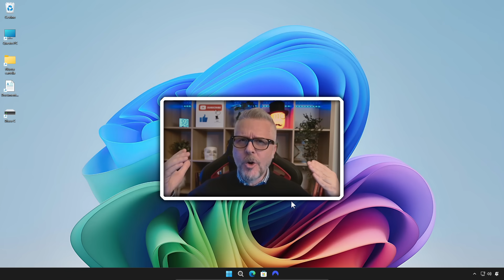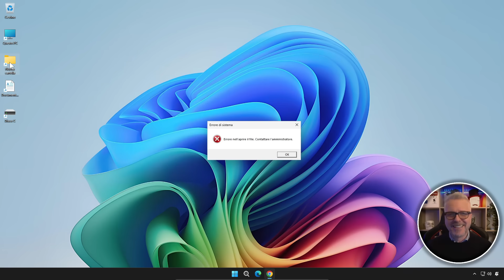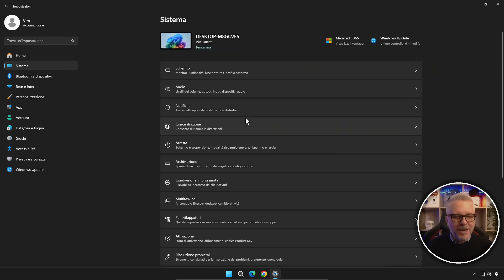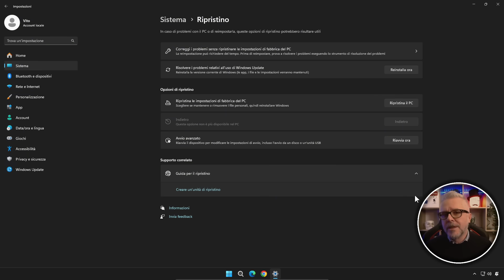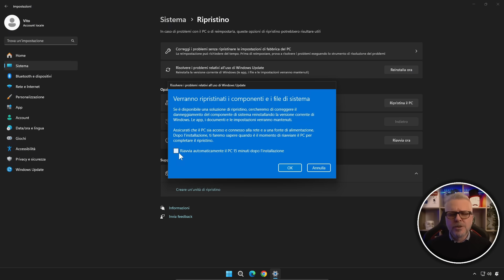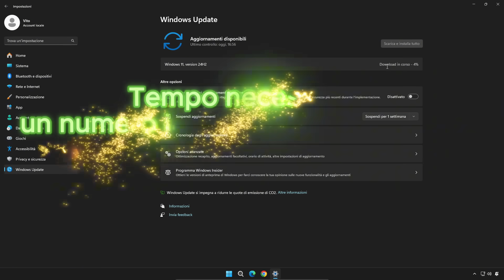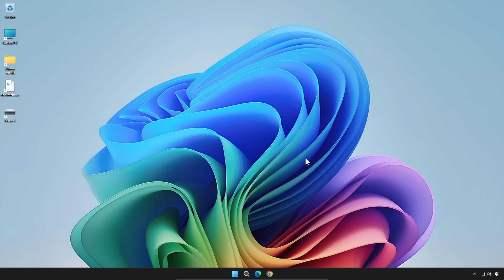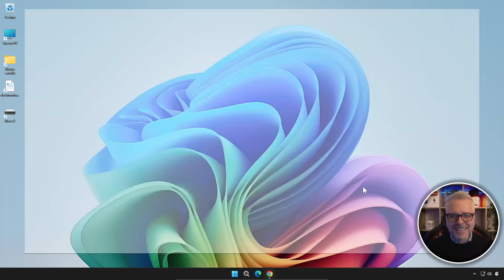Scopri il Nuovo Strumento SEGRETO di Windows: Risolvi (quasi) Tutti i Problemi CON UN CLICK!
Hai mai desiderato risolvere i problemi del tuo PC in modo semplice e veloce? In questo video ti svelo un fantastico strumento nascosto di Windows 11 che ti permette di risolvere (quasi) qualsiasi problema, inclusi quelli legati agli aggiornamenti di sistema. Ma non è tutto: puoi anche effettuare una reinstallazione completa di Windows senza formattare, mantenendo intatti i tuoi dati e le impostazioni. Scopri come funziona e risparmia ore di lavoro con un semplice click!